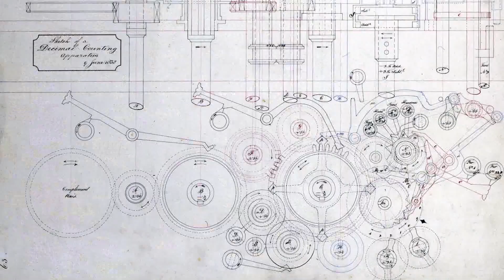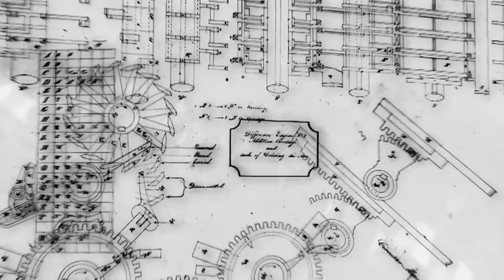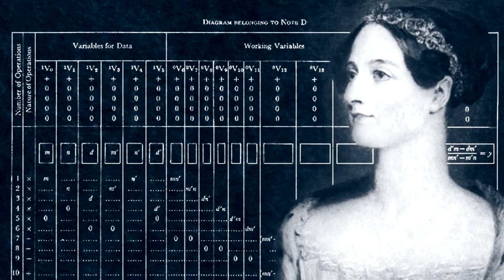#27 MitoDato - La primera programadora (Ada)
Luis nos presenta la sección MitoDato.

Conoce más sobre la historia de Ada Lovelace, la primera programadora

Síguenos